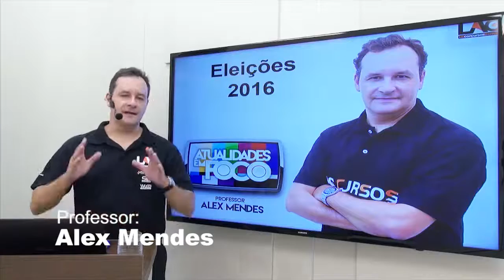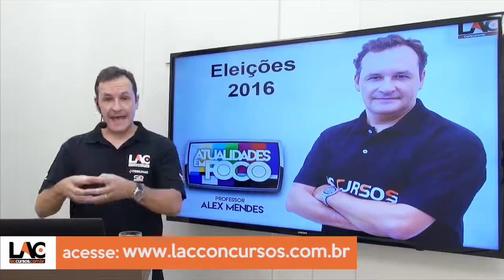PM SP 2016 - Eleições 2016 - 13/50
Curso ONLINE para Policia Militar do Estado de São Paulo - PM SP 2016
Cargo: Soldado Combatente
Disciplinas:
- Atualidades
- Conhecimentos Gerais
- Informática
- Matemática
- Noções de Administração Pública
- Português
- Redação